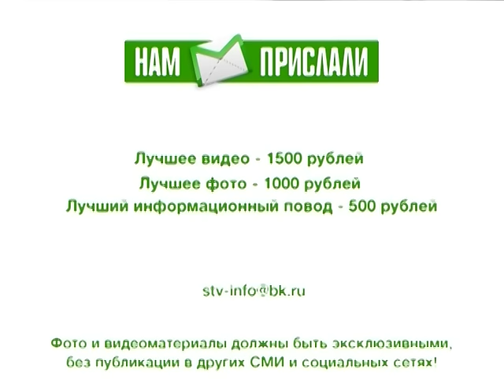Выпуск от 10.06.16 Будет ли «ливневка»? - Стерлитамакское телевидение